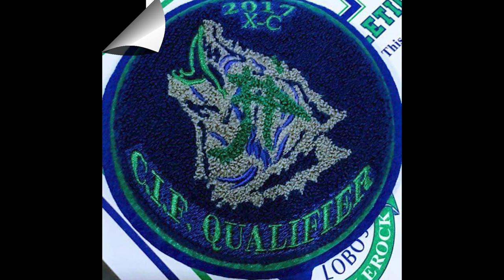Yeah Movie Review Puss in Boots With David Rendon Lemus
This is our YEAh Movie Review with David Rendon Lemus